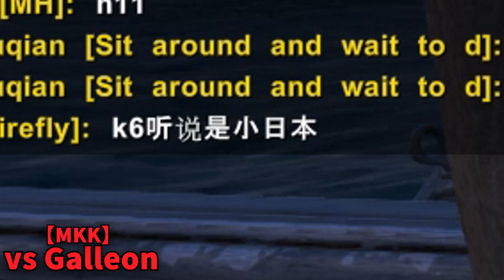中〇人チーター本拠地の海賊船を全て沈めましたｗｗｗ-ATLAS#1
グッドボタン＆コメントよろしく！
◆ATLAS歴史
【1.1.1奇襲作戦】2019年1月11日
　中国人が管理しているカンパニーHuyaTVにチーター存在していて、そのチーターが我々の拠点や船を破壊するなどの粘着好意をしているため日本人は反撃に出ることにした。
　通常の戦いでは圧倒的不利なため、寝込みを襲うという
奇襲作戦を決行することにした。

◆カンパニー参加条件
現在中〇のチーター軍団と戦争中で現在アメリカと同盟中です。
戦力を募集しています。DMで私までお願いします
◆条件
①日本人(日本語でコミュニケーションを取れる人）
②土木で楽しめる人
③闘争心とやる気がある人
④アトラスに多くの時間を費やせる人
→条件が大丈夫そうでしたら

◆コメント
　全ての中国人がチーターではありません。それは勘違いしないでください！全てではありません！多いだけです！
　HuyaTVには確実にチーターがいます！証拠は私の脳裏に保管されてます。正確には大脳皮質です！
　HuyaTVは許されません！あとコメントでアトラス歴史残してる人好きです。

→上記のブラウザに飛ぶと[スポンサーになる]でなれます！
①カスタムバッチ追加、限定スタンプ利用可能
②スポンサー限定Discordに招待
※Discord参加にはURLが必要なので
Twitterで参加したことをDMでください。

◆企画discord
PC版BF5企画に参加したい方がいたら
テキストチャンネルBF5参加に参加表明してください。

◆メンバー
・ソバルト

◆編集
・麻婆豆腐

【使用素材】
◆いらすとや